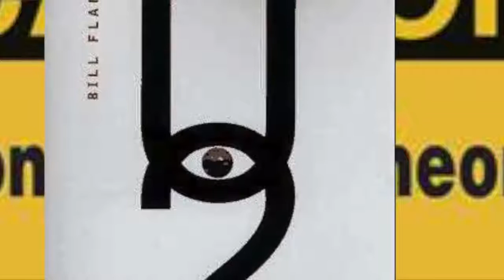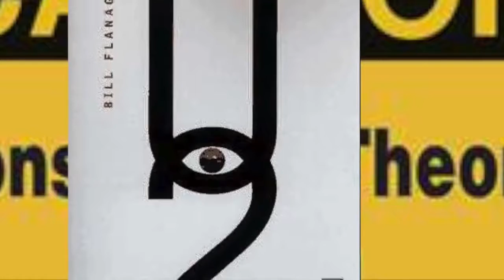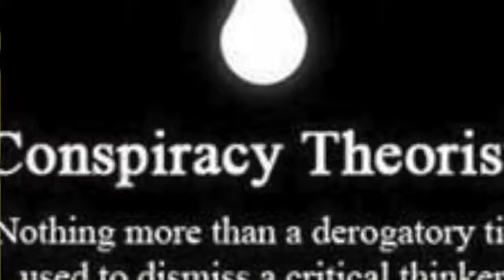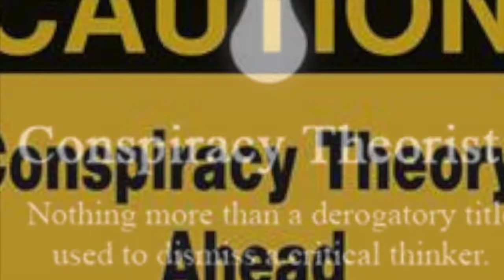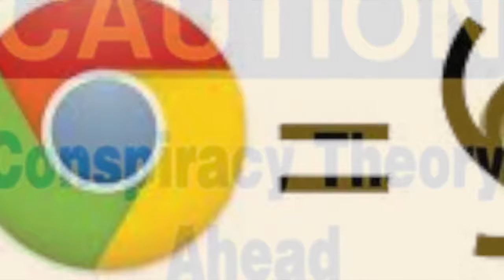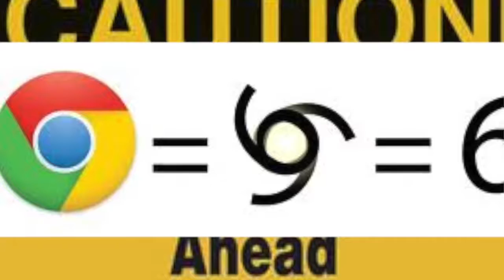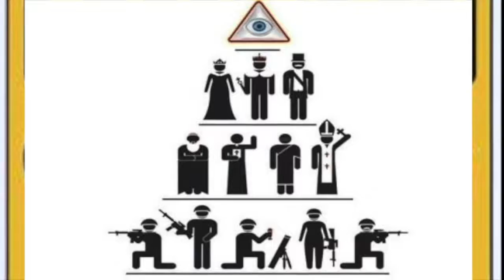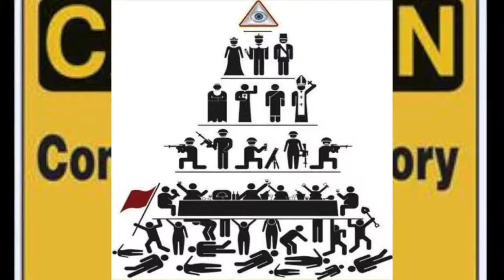Chuck Missler The Illuminati Cult New World Order talk radio